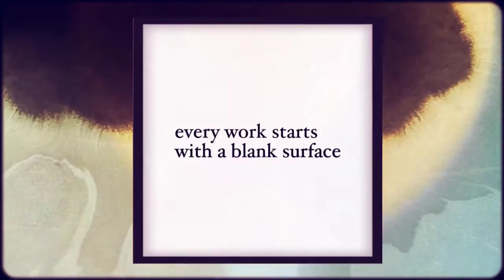Green Bay Packers Randall Cobb SHARP Literacy slideshow